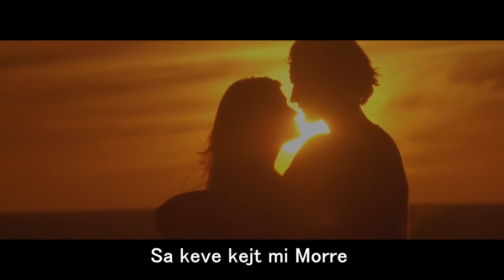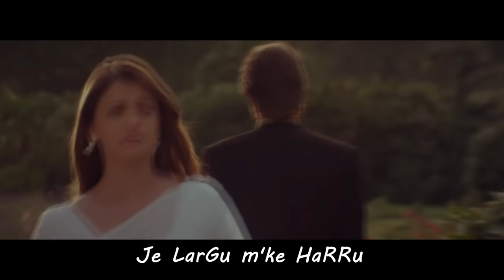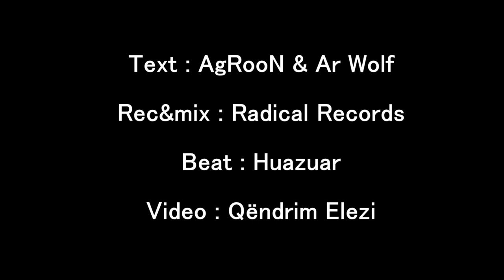Ar WoLF ft Basri Maloku & Agron - Je Largu ♥ (2016)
Text : AgroN & Ar WoLF
Rec & Mix : Radical Records
Beat : E huazuar

Ar WoLF ft Basri Maloku  & AgRooN - Je Largu (2016)

Ei ShpirTi pom Bertet , N'dit mat keqe m'lave VeT
Koha Shtir mjep Siklet , Kur Thom t'Du pse ti nuk FleT
Thu Sjena Pershtat , Ti pom Shtin met Knu Balad
Sa keve kejt mi Morre , E Tasht un jom met That
Kur hup Diqka mos e Lyp , Mos e fshi lotin te SYT
Nese pot Pikon i Rrejshum , Si un n'vetmi mos u Zhyt
Athu pse Tasht pom Kerkon , A  nashta si un sun po GjaN
Kan than qe T'miren Ruje , Ama t'keqes mshoj me KaM
Tasht jetoj me ni PlaG , N'vetmi po rri si n'Flak
Ti veq je ka Hec , A un po rri t'njejten DaT
TrenDaFili jon i That , N'kOpshtin ToN t'art
Kujtimet TONA t'BukRa , Pi ruj kejt me 1 Ark
Vet jom Tasht n'ket Bark , Po Londroj n'Lot e Mi
Thojn me Koh e Hup ShpReSen , Amo Shpresa jem je Ti
Je kon Roli Kryesor , Se JeTen tem e Bone Film
Nalu veq pak e MenoO , Se sa mir Jena kon n'FiLLim ...
Se... Edhe un mujTa met RREJT , Edhe un Mujta met SHAJT
MujTa met LoN VeT , Qateher  kur per mu je MajT
Amo Prap Fati t'shtyn , ZemREN e ki t'musht me Brym
Kemi Bo qa s'Banen TjerT , Amo n'FunD meTem t'Thym

ReF:
Je LarGu m'ke HaRRu , E ti VeTem me Le  Mu
Nuk po MunDem me Besu ,  Pa Ty JeTen  me JeTu

ZeMeR te cili met FaJi , Trego kush met FajTori
E di qe shum pot Pys , E me kto Fjal Shuum pot LoDhi
Kemi bo GaBime DyT , Po apet i kem mshel SyT
E kjo ndamje qe TrokiTi , Ke Gabimi Jem a i Yt
Amo nuk ke e Shkrume , Me kalu ni JeT me Ty
Ku ShuheT edhe ShPRESA , Doket si BoTa met Shty
Kem kalu n'kit TraGjedi , Udhes  VeT jem n'kit STuHi
Po du veq 1 Her met Pa ,  E met Than krejt qa i Di
Um FaL ZeMeR per iDhnim , Si KujTim ta La kit SHKRIM
Amo un Skesh FajTori , Qe na ndodhi ky PerFunDim
Nejna VeT DaShnin te Sha , Kur ski Ndjenja ski me Qa
Kur e ki LarGsin e MaDhe , E veq n'FoTo mun me PA
U kry tasht kjo ProCeDur , Une VeT e ti n'DeR t'HuJ
Kto ken FjaLt e FunDiT , Per Ty qe po i ShkRuj
Bona MuN e hupa KoH , TuT njek Ty o TRENDAFIL
Kur t'ja Shpresh DaShnin qe Ki , Edhe para BoTes DiL
N'kraht e Kujt Ti SoT Je , Masi JO mo n'KraHT e Mi
Mos e ShiT DaShnin me PARE , Nese me DashT Ti nuk Di
Pi jap FunD ma kti iDHnimi , Boll JeToVa me DeShpRim
Nese t'PYT Dikush PeR NeVe , PSE Jem NDA Ti MiR e DiN ...